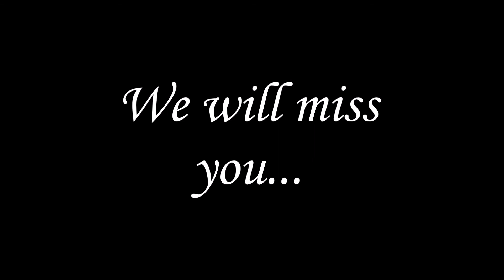para kay mama